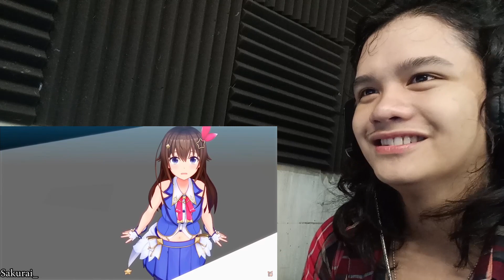Hololive Memes By Catschais 【 57 】 REACTION!!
Ascend, my brethren!